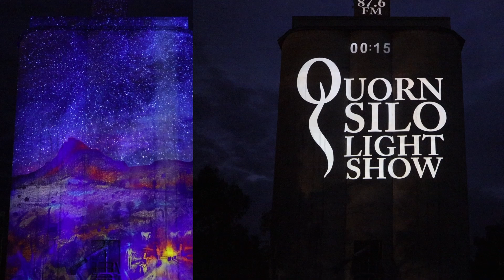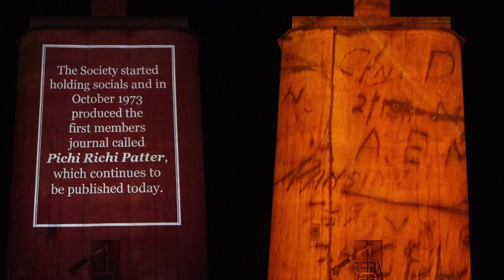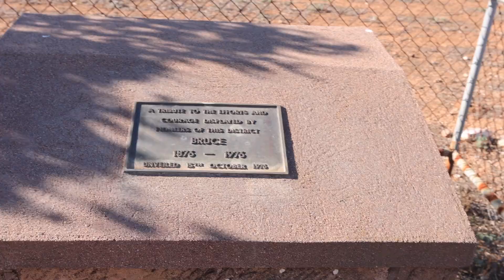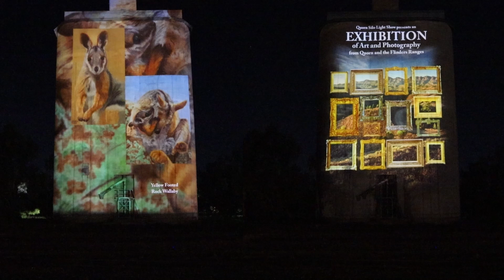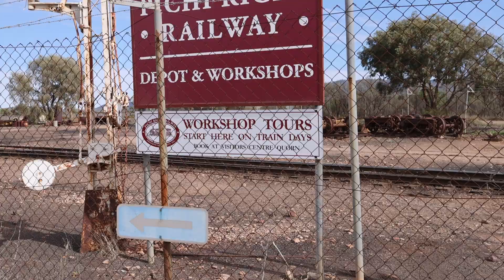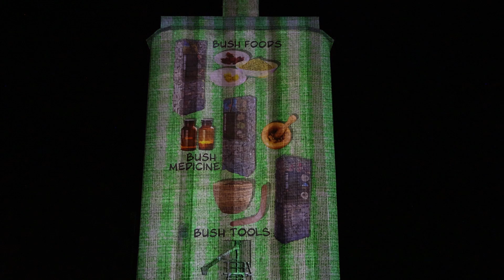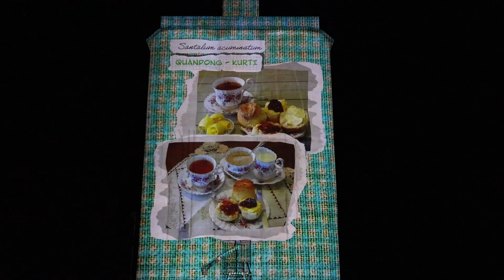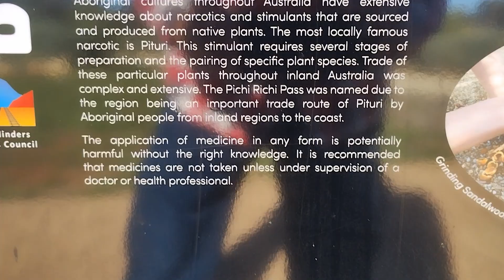QUORN SOUTH OZ ON THE CARAVANNING AUSTRALIA MENU.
Silo lightshow,  heritage listed ruins,  history,  bush tucker.  The silo light show delivers a wonderful history of Quorn and the area,  full show is here,  goes for a while but such a great story.  Some snippets cut into this video.